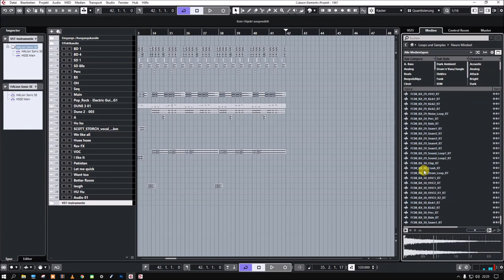Steinberg | Groove Agent Expansion | Neuro Mindset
Masterfully produced by the drum and bass duo Rawtekk, Neuro Mindset offers you 30 future-oriented kits with powerful drums, wacky SFX sounds, dark synth sounds and surrealistic voices.

* 30 electronic drum kits produced by Rawtekk
* 572 electronic sounds, including kicks, snares, hihats, percussion, synths
* 353 Groove Patterns für schnelles Beat Programming